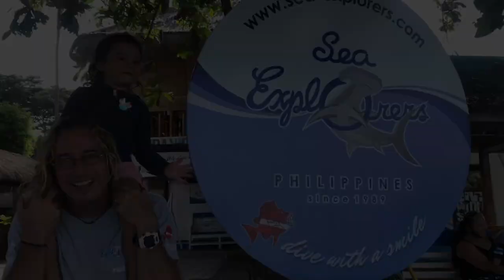WHO WILL WIN??? Reef Vs Muck - which kind of diving is best?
In this video we will take a look at which kind of diving is best... Reef diving or Muck diving! We will examine the the beautiful reefs of the Philippines and  find out why they are so awesome; then we will check out some muck diving madness and find out about the amazing creatures that live in the muck diving capital of the world - Dauin. With the best diving in the world in the coral triangle, lets find out which kind is for you - reef or muck!
Video shot by Tim Bradley, Kathi and Niki Weidinger.
Are you ready for your next diving adventure? Come on over to Sea Explorers Philippines where we always "Dive With a Smile!"

to book your next Philippines adventure!